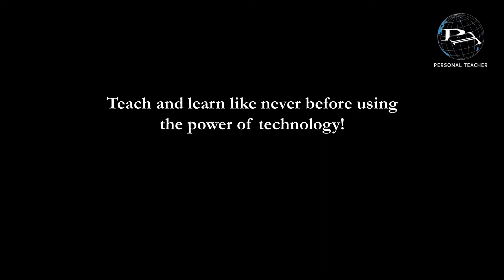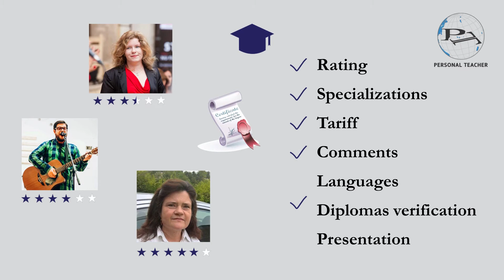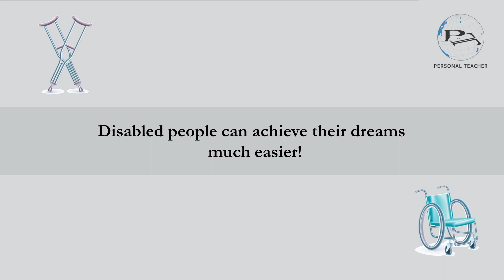Personal Teacher Presentation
I'm reaching out to ask for your support for my campaign: "Personal Teacher: Learning and Teaching Platform."
There are two ways to help:
1. Contribute - even small contributions raise our popularity and give us more visibility on the site.
2. Post to Facebook - in the end, the more people hear about us, the more likely we are to meet our target.